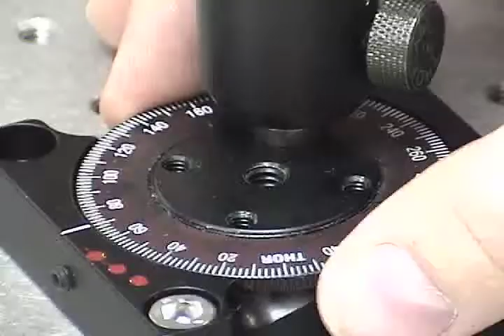Reflectivity of Glass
Students measure the reflectivity of an uncoated glass substrate as a function of angle.